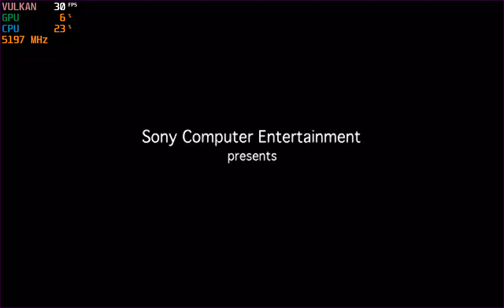inFAMOUS: Festival of Blood ~Graphical Fix | RPCS3 v0.0.17-12672 | FSR 4K Upscale & Unlock 60FPS#3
PR:rsx: Fragment decompiler improvements ( Merged )
Fix flickering textures and missing post processing effects
i9 11900K@5.2G  RTX 3080 ( OC )  2160P ( Recording )  60FPS

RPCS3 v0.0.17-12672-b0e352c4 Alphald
PPU Decoder: Recompiler (LLVM)
SPU Decoder: Recompiler (LLVM)
Enable thread scheduler: false
Lower SPU thread priority: false
SPU loop detection: false
SPU Block Size: Mega
SPU Cache: true
Renderer: Vulkan
Asynchronous Texture Streaming 2: false
Relaxed ZCULL Sync: true
Write Color Buffers: false
Enable Buffering: true
Driver Wake-Up Delay: 0

inFamous: Festival of Blood [NPHA80172]

RPCS3#inFAMOUS: Festival of Blood#FidelityFX Super Resolution#FSR#Performance